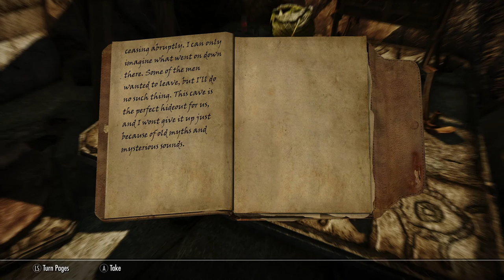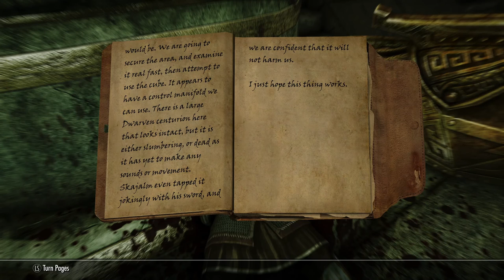Modded Skyrim Roleplay: An Ancient Gate - Echo Deep Mine Ep.35